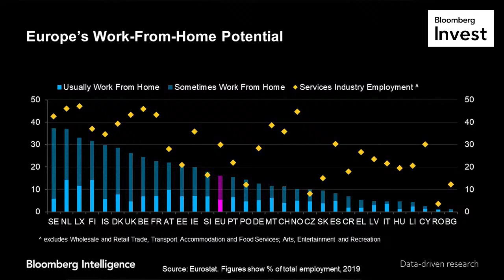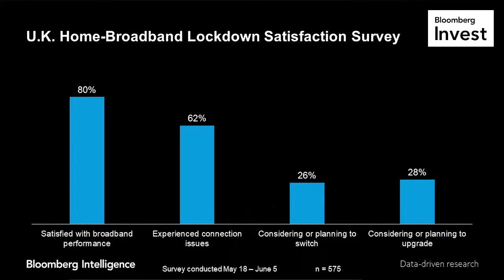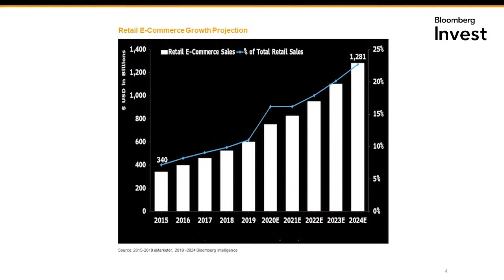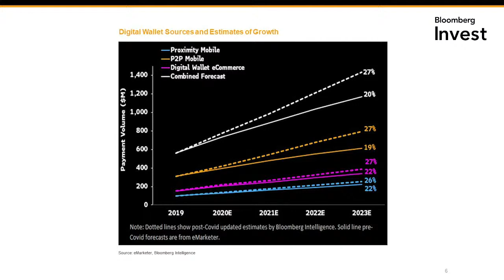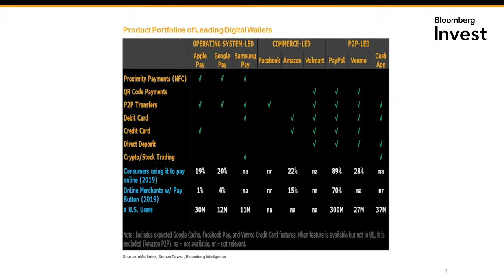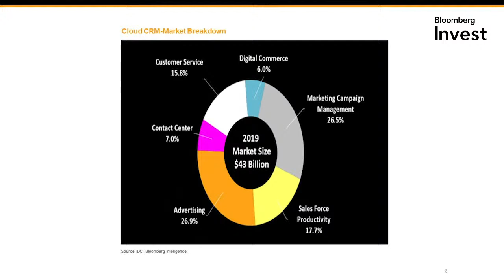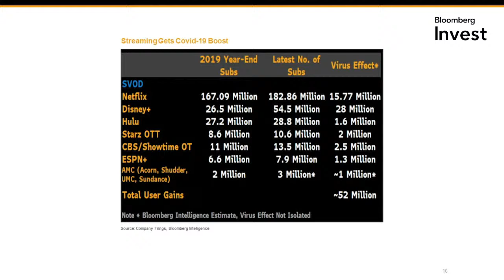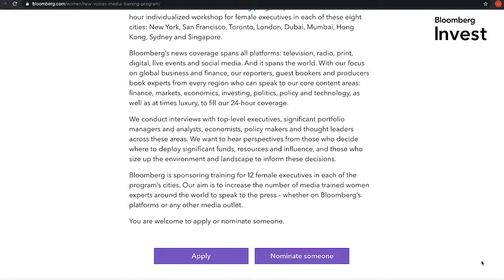Bloomberg Invest Global - Putting Money to Work Now (Asia Pacific)